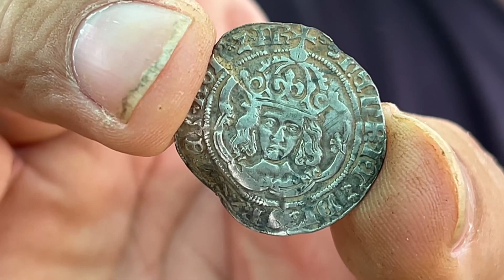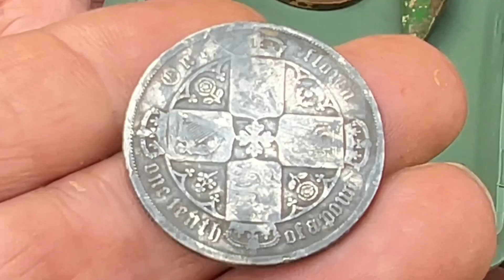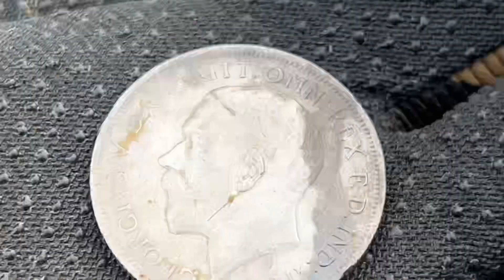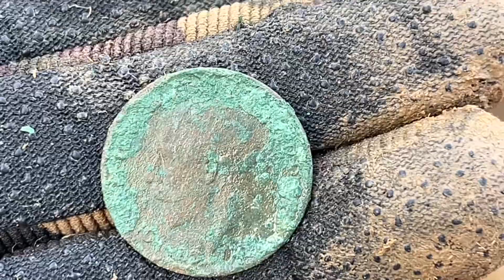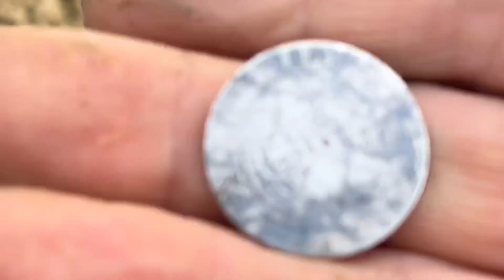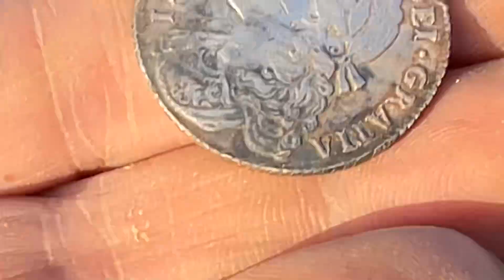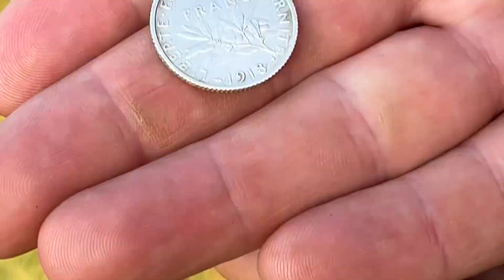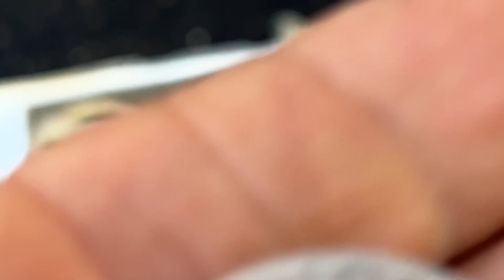METAL DETECTING pair of HENRY VII ‘s on Club dig an I grab Double SILVER!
Lovely pair of HENRY VII’s plus and a farthing coin spill! i grab a double Silver in the death of it and it saves the day!!

Great day out with our CLUB meeting up with pals and finding a few bits along the way 👍😎 all in all a lovely dig! and look forward to the next!!

Big shoutout to the gaffer and all the  crew at the Invicta seeker’s club!! 😃

Grab a cuppa guys sit down and enjoy and I will see you all soon 😍